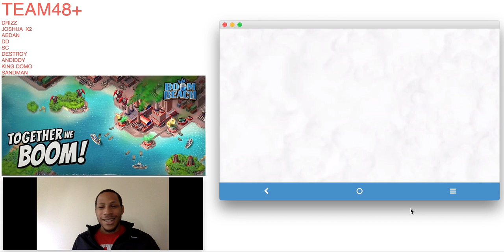Team48+ Takes down Sour Grapes Boom Beach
Team48+ takes down Sour Grapes with all 10 players